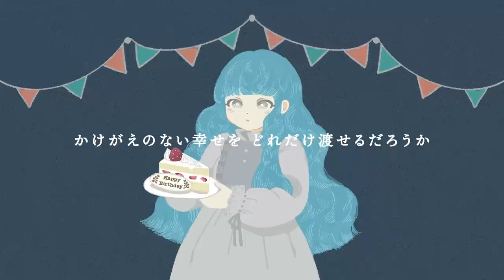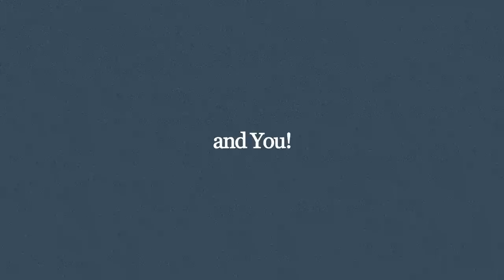厚木那奈美/A piece of cake for you.(Lyric Video)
そして、ごきげんよう。
厚木那奈美と申します( ´﹀` )

この度、個人チャンネルを開設する運びとなりました〜🎉

記念すべき1本目は、なににしようかと悩んでおりましたが2022年10月10日に開催された「Nanami Atsugi 25th Birthday Party！
～A piece of cake for you.～」で披露させていただいたこの曲をみなさまにお届けする事にいたしました！

今私が、応援してくださる全ての人に届けたい気持ちが詰まっております。

BIG LOVEがきちんと伝わりますように♡

ｷﾘﾄﾘ線

♡⃛ この動画の情報 ♡⃛

Lyric&Video:éclat
Sound&Compose:SHLIMAZL